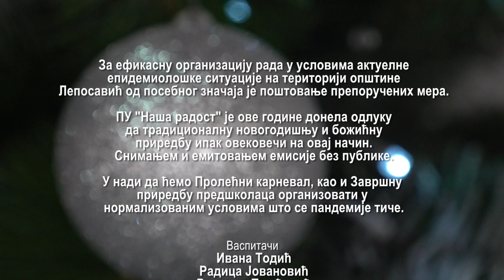Новогодишња и божићна приредба - ПУ "Наша радост" Лепосавић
Ваптитачи
Радица Јовановић
Ружица Димитријевић
Радмила Ђорђевић
Гордана Бурић
Милена Јевтић
Далиборка Ђурђевић
Олгица Ђоровић Милентијевић
Светлана Гиздић
Ивана Тодић